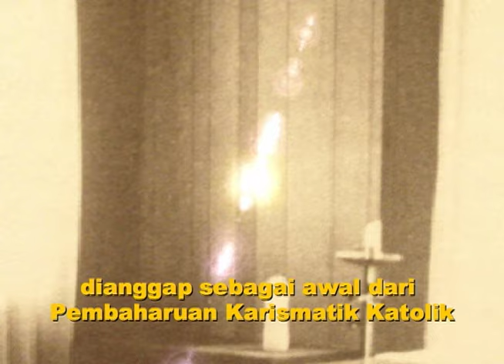Sejarah Karismatik Katolik Jakarta